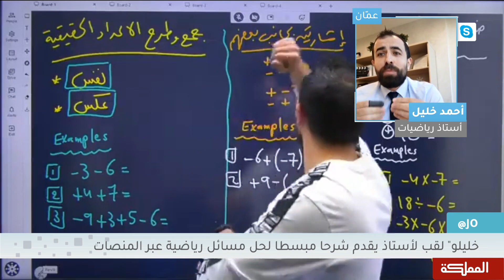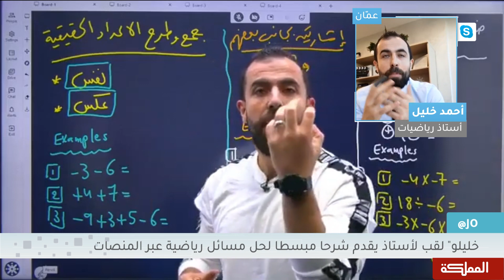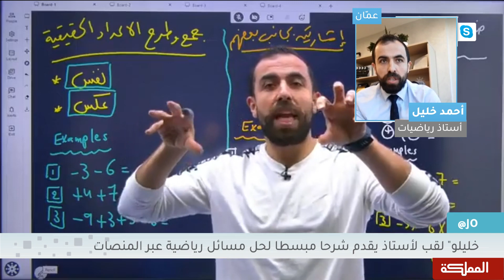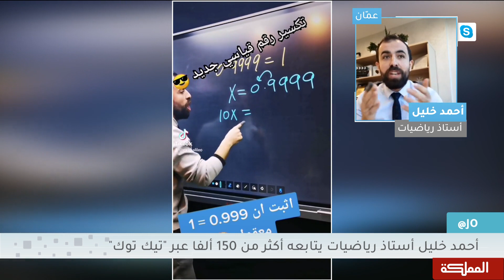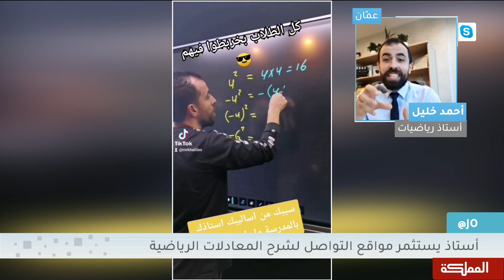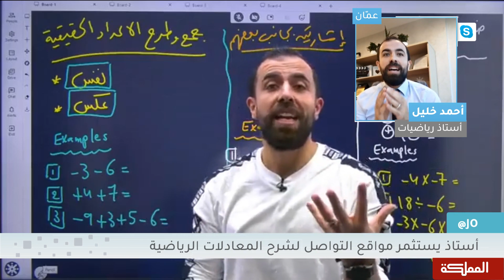أستاذ يستثمر مواقع التواصل لشرح المعادلات الرياضية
"أحمد خليل أستاذ رياضيات يتابعه أكثر من 150 ألف عبر  "تيك توك